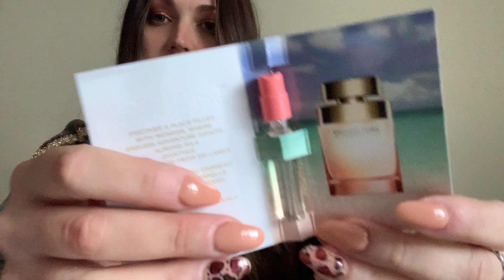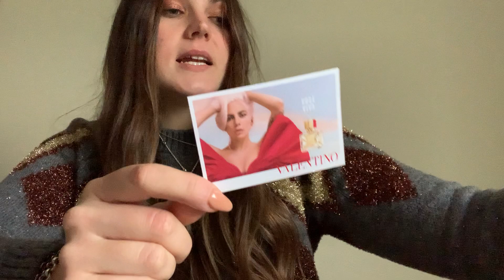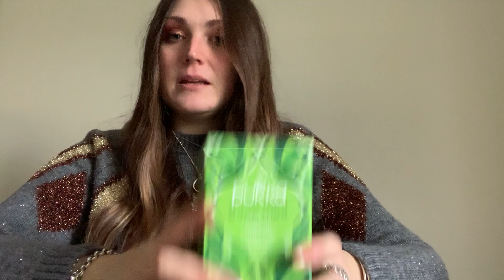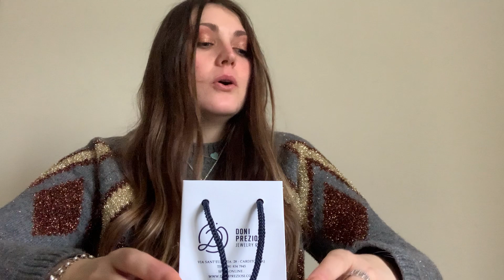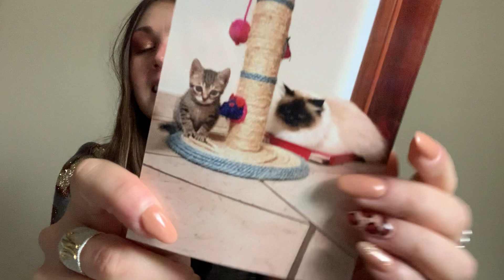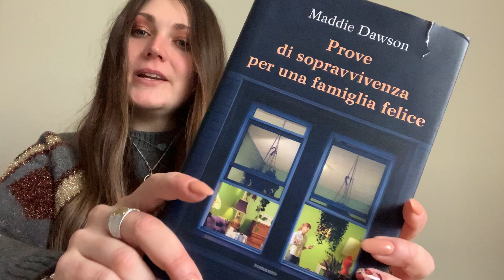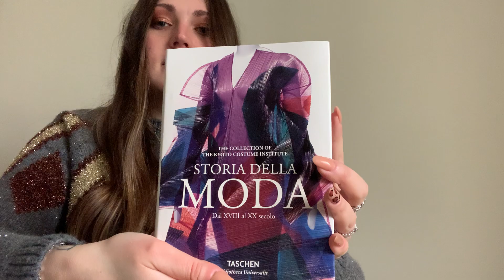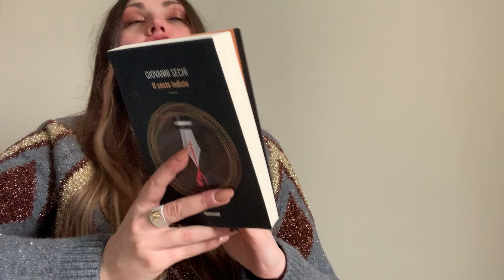HAUL SALDI | MS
Oggi vi mostro i miei acquisti con i saldi!

LINK PRODOTTI

OLIO DI RICINO: HERBO VENETA Veneta Olio di Ricino - 100 ml

CARTA POLAROID: Kodak Zink - Photo Paper, 50 pezzo 50 x 76mm

LIBRO PROVE DI SOPRAVVIVENZA PER UNA FAMIGLIA FELICE: Prove di sopravvivenza per una famiglia felice: 1

LIBRO IL SESTO INDIZIO: Il sesto indizio

LIBRO BASTA UN CAFFÈ PER ESSERE FELICI: Basta un caffè per essere felici

Mi raccomando seguitemi, mettete un like e cliccate sulla campanella per non perdere i miei video!